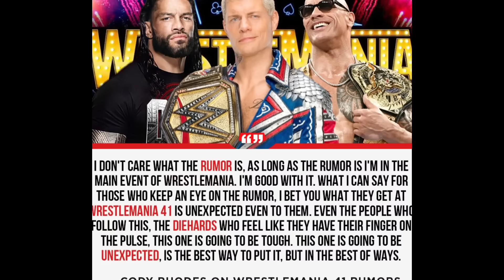Official WrestleMania poster 🚨, bloodline out draws cody rhodes ☝🏻,Rock vs Roman at mania 😲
omg cody rhodes is not over,
WWE WrestleMania highlights,
finally Roman Vs Rock At WrestleMania 41🤯